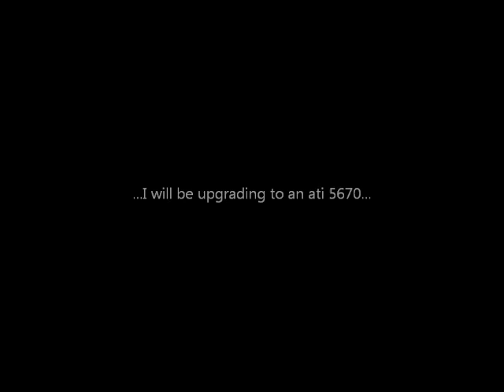Crysis 2 PC Gameplay + Nvidia GT220 OCed + AMD Athlon II x4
Dear, subscribers, this is my last gameplay video on the nvidia geforce gt220. thank you very much for watching my videos. It took me awhile to get crysis 2, but here it is at last. PS, i have a problem with playing at 30fps, but im getting used to it.

framerate
-minimum 25
-maximum 60
-average 30 to 45

graphic settings
-gamer or the equivalent of HIGH in Crysis 1.
-resolution of 1280 by 720

System Specs
- AMD Athlon II x4 3Ghz Model:640
- 2GB of DDR2 RAM
- Nvidia GT 220 1GB DDR2 Overclocked (shader +100mhz, core +50mhz)
- 300Watt PSU
- Windows 7 Home Premium 64Bit